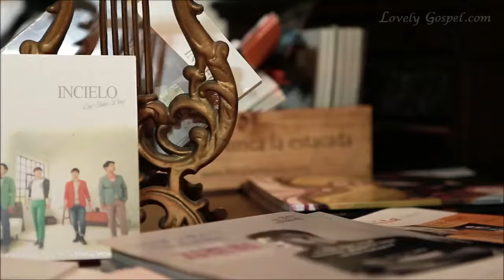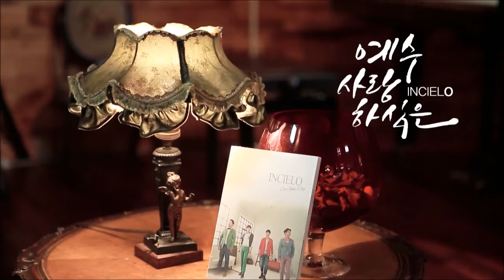예수 사랑하심은 (esus Loves Me This I Knowesus Loves Me This I Know, 563장) - 인치엘로 (Incielo)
대한민국을 대표하는 남성4인조 클래시컬 크로스오버 앙상블 '인치엘로'가 멤버 '루이'의 편곡으로 재탄생한 '예수 사랑하심은'을 찬양합니다. CTS기독교TV & (주)하음엔터테인먼트에서 제작한 뮤직비디오를 러블리가스펠에서 감상하세요. ^^
국내 뿐 아니라 일본에서도 활발한 활동을 벌이고있는 인치엘로를 통해 생명 살리는 그리스도의 문화가 창출되어질 수 있도록 기도로 함께해주시기 바랍니다~